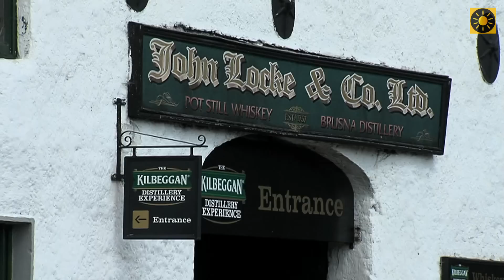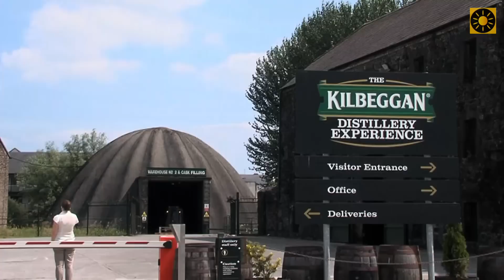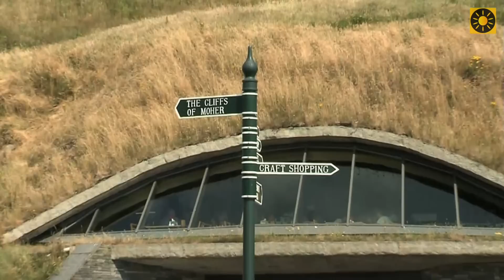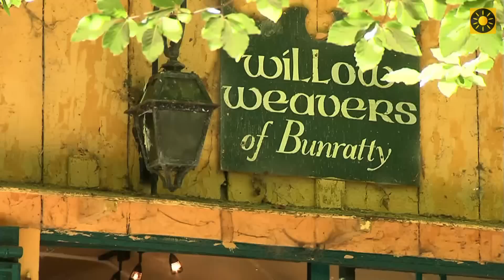IRLAND - Westküste "Galway - Cliffs of Moher - Kylemore - Fjord Killary - Bunratty Castle" IRELAND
Irland - Urlaubsziele an der Westküste Irlands im REISEKINO - Filmporträt.
Galway, Kilbeggan - Lockes Whiskey Distillery, Cliffs of Moher, Burren, Killary Harbour, Schloss Kylemore und Connemara Region sowie Bunratty Folk Park

Die irische Westküste mit ihren faszinierenden Landschaftsbildern aus imposanten Steilfelsen, schönen Stränden, Moorlandschaften und bunten Hafenstädten ist das Ziel vieler Urlaubsgäste in Irland.

Unterwegs auf der Autobahn M 6 von Dublin nach Galway bietet sich im Ort Kilbeggan die Möglichkeit eine der traditionsreichsten Whiskey -- Destillerien Irlands zu besichtigen. Bereits im Jahr 1757 gegründet, gilt die Locks Destillerie als die älteste kontinuierlich lizenzierte Whiskeybrennerei der Welt. In der 1953 stillgelegten Destillerie werden die historischen Produktionsanlagen gezeigt und interessante Informationen zur 200 jährigen Geschichte der Whiskyherstellung in Kilbeggan vermittelt.

Ein Bummel durch die bunte Innenstadt von Galway führt vorbei an zahlreichen irischen Pubs und traditionellen Geschäften in der Fußgängerzone. Sehenswert ist die Katholische Kathedrale von Galway in der äußeren Form einer klassischen Basilika und mit schmuckvollen Glasfenstern im Innenraum. In den Sommermonaten finden zahlreiche Festivals in Galway statt, die tausende Besucher in die Stadt ziehen.

Von hier aus starten viele Urlauber in die Connemara - Region. Westlich von Galway führt die Route vorbei an schönen Naturstränden an der Galway Bay. Die Connemarra - Region ist  der wildeste und zugleich romantischste Teil Irlands.  Die Landschaft wird geprägt von unzähligen Naturseen und weitläufigen Moorlandschaften. Das malerisch am Kylemore Lake gelegene neogotische Schloss Kylemore  wurde von 1867 bis 1871 im Auftrag von  Mitchell und Margaret Henry errichtet.

Ein weiterer Besuchermagnet der Region ist Killary Harbour. Der Name ist etwas verwirrend, denn es handelt sich nicht um einen Hafen, sondern um den einzigen Fjord Irlands. Killary Harbour ist 16 km lang und in seinem Zentrum ca. 45m tief. Wer diesen Fjord in vollen Zügen geniessen möchte, sollte eines der vielen Ausflugsboote besteigen. Die Berge, die den Killary Harbour umgeben, sind zum Teil über 800 m hoch.

Ein Besuchermagnet an der Westküste sind die imposanten Cliffs of Moher, die bekanntesten Steilfelsen Irlands. Die imposanten Klippen ragen fast senkrecht aus dem Atlantik empor, haben eine Länge  von über acht Kilometern und erreichen eine Höhe von über 200 Metern. Die Ausblicke auf die Klippenlandschaft sind bei schönem Wetter atemberaubend schön und machen die Cliffs of Moher zu einer der publikumsstärksten Sehenswürdigkeit Irlands.

Wer eine faszinierende Karstlandschaft erleben möchte, sollte den Burren -- Nationalpark auf dem Reiseplan haben. Besuchermagnet ist der Poulnabrone Dolmen, ein Keilgrab aus der Jungsteinzeit, dass vermutlich vor über 5000 Jahren errichtet wurde.

Ein weiterer Anziehungspunkt für Urlauber an der Westküste ist ein Besuch des Bunratti Folk Parks in der Nähe von Limerick. In einem weitläufigen Park laden zahlreiche historische Bauernhäuser und eine komplette Dorfstraße mit Geschäften zu einem Bummel durch das Irland des 19. Jahrhunderts ein.
Optischer Höhepunkt des Parks ist die normannische Burg Bunratty Castle, deren Bau bereits 1425 vollendet wurde.

Regie: Ralf Hermann
Filmrechte: REISEKINO Filmverlag Niesky
Die Einbindung und Einbettung dieses Filmes ist nur mit schriftlicher Genehmigung und ausdrücklicher Freigabe gestattet.